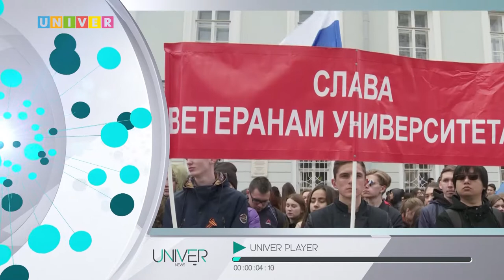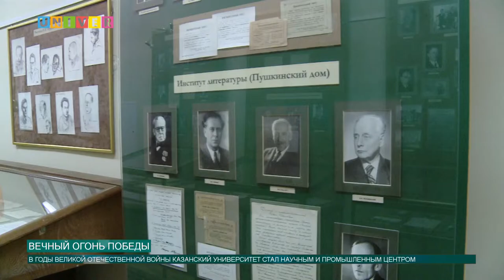Новости КФУ 16.04.2020